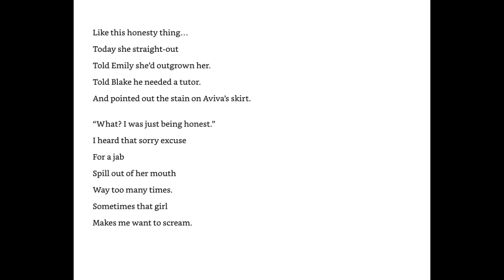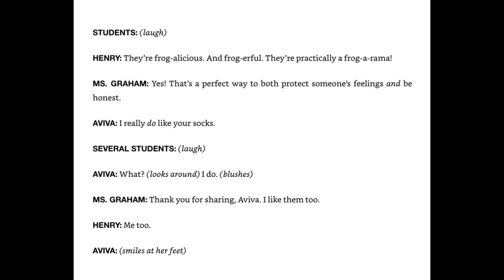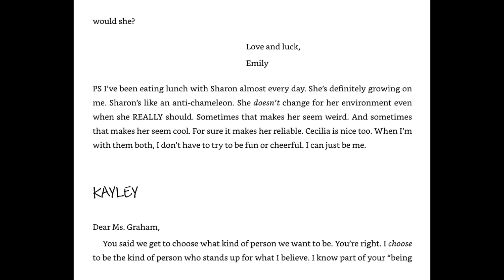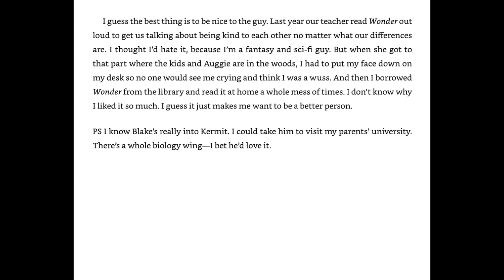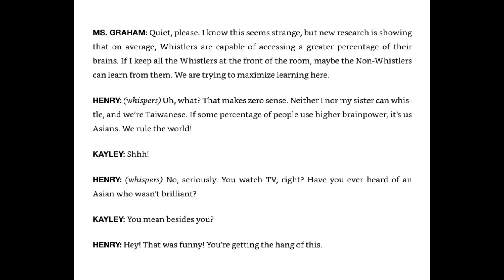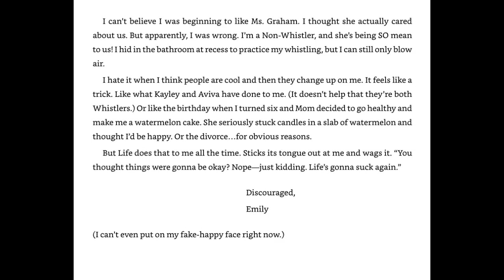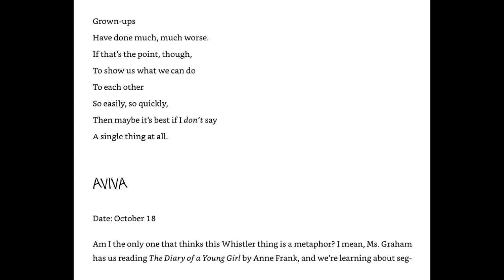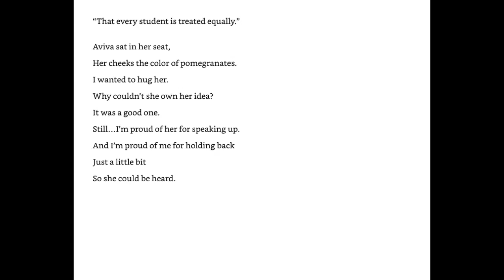Operation Frog Effect: Chapters 9-10